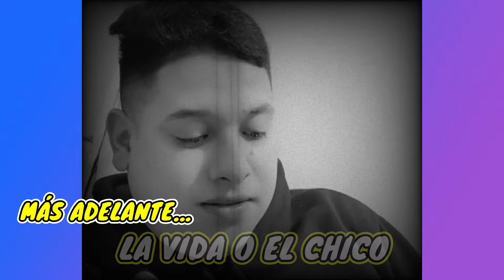✳️ILUSIONAN al ELENCO del TIO JUAN😂IRAN al C3MENT3RIO?😮 TENIENTE BAILA Z4MB4 x el PIMPQRRO😂CAP N°63😎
HOLA GENTE, en este video veremos varios
CLIPS muy DIVERTIDOS, COMO:

1. ✳️ILUSIONAN al ELENCO del TIO JUAN🤣.
2. TENIENTE BAILA Z4MB4 x el PIMPQRRO😂.
3. ELENCO del TÍO JUAN IRAN al C3MENT3RIO SI o NO ?😮
4. EL TÍO JUAN no QUI3R3 DORMIR con el TENIENTE🤣.
5. TÍO JUAN estuvo en el NOGUCHI "LUG4R para LOCQS"🤣😮
6. CUANDO ESTABA en su PRIME😎.
7. MEJORES MOMENTOS DEL TÍO JUAN y ELENCO AQUÍ😉.
8. LA RICA TERAPIA👌.
9. IMPERDIBLE.